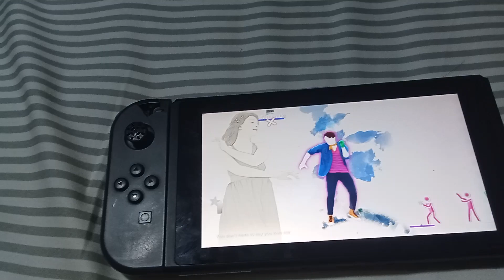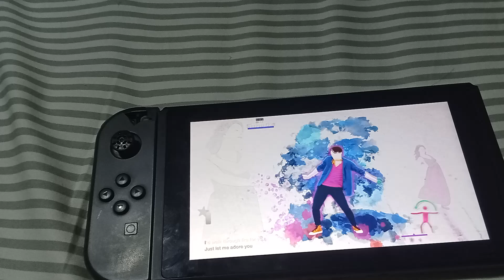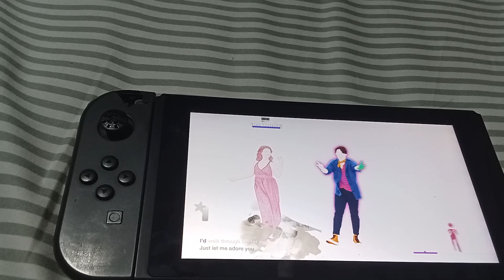Just Dance Unlimited Adore You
Which Do You Think Is Better Adore You Or As It Was And This is the full gameplay instead of short version